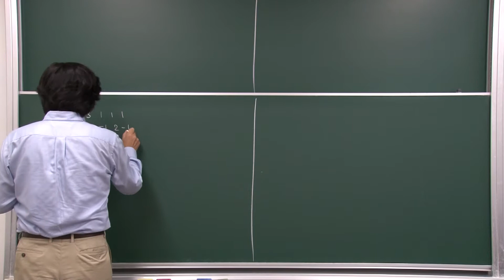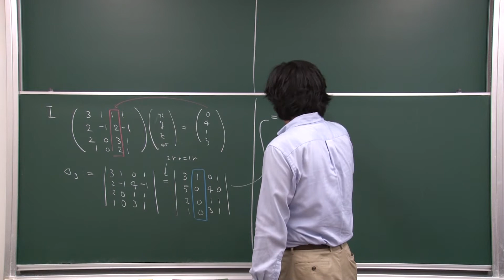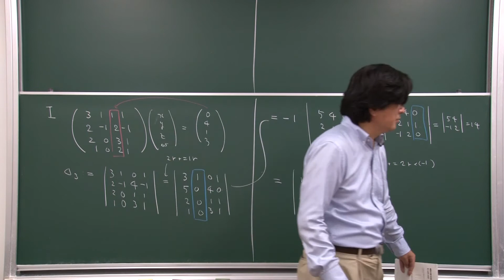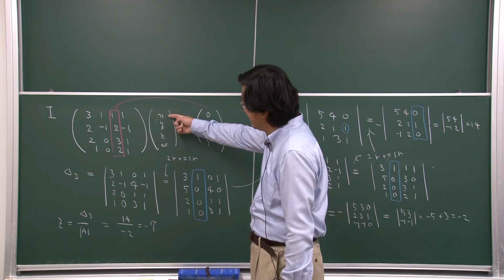2015 線形代数学II 第12講 演習問題I